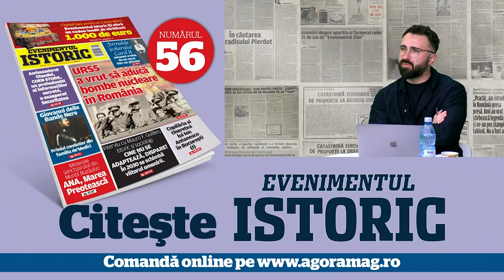Lanțul slăbiciunilor la ICR Londra! Ion Cristoiu:„Ce pile a avut domnișoara de a trecut de 14 inși?”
Scandalul iscat de chiria exorbitantă pe care statul român o plătește directorului Institutului Cultural Român de la Londra, Catinca Nistor, a redeschis dosarul numirii acesteia în funcția respectivă. Săptămâna trecută, în presa românească a apărut informația că directoarea ICR Londra a refuzat locuința gratuită pentru a închiria o locuință cu 6.500 de lire în centrul Londrei. Evident, chiria este plătită de statul român. Cazul ei a fost comentat la podcastul Cristache & Cristoiu, unde fondatorul Evenimentului Zilei a dorit să descopere numele celor care au garantat și au semnat pentru numirea acesteia la șefia ICR Londra.